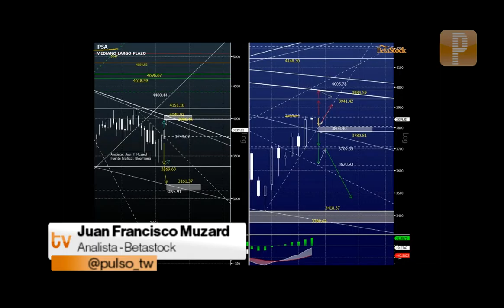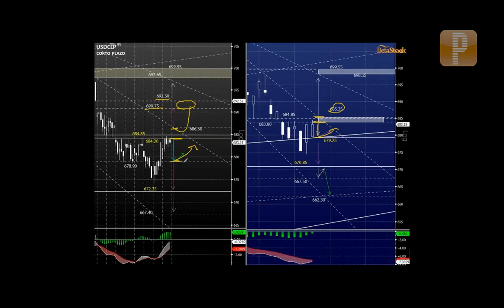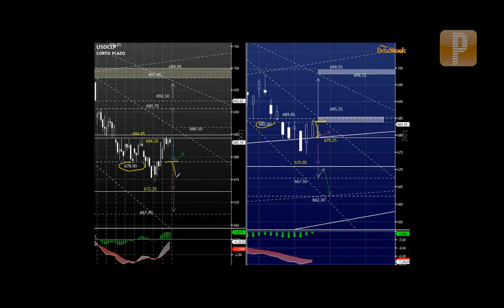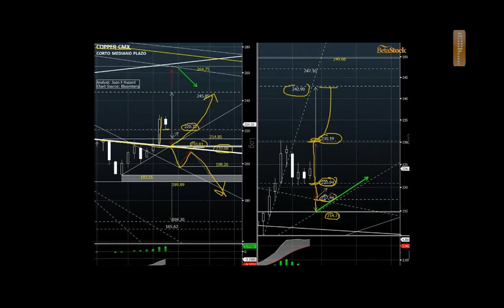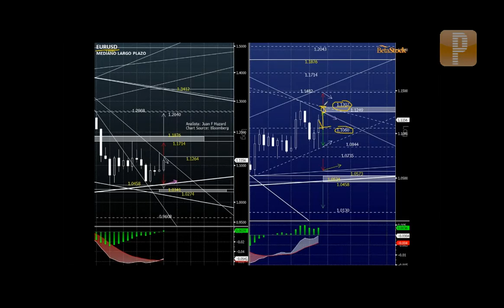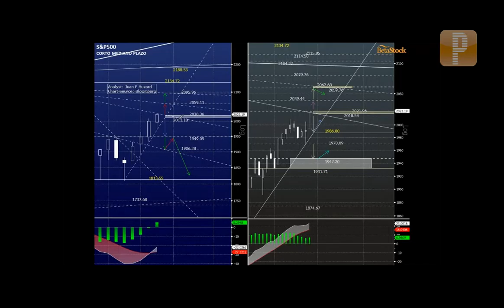Análisis Betastock: "Confirmar mayor apreciación del Peso bajo 671.90 hacia 662.30 y 655.35"